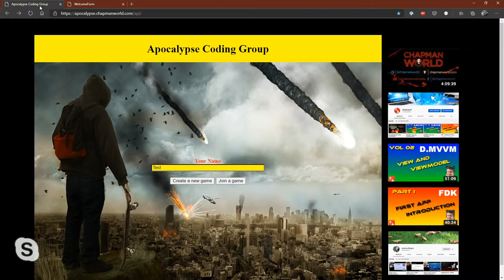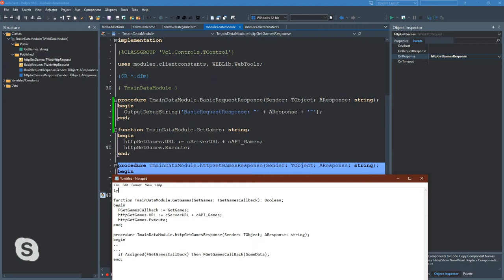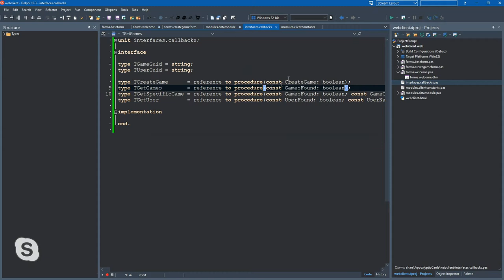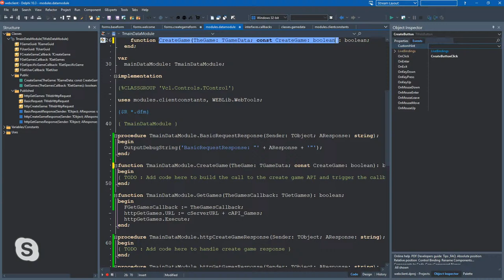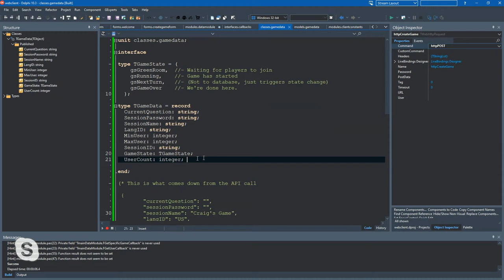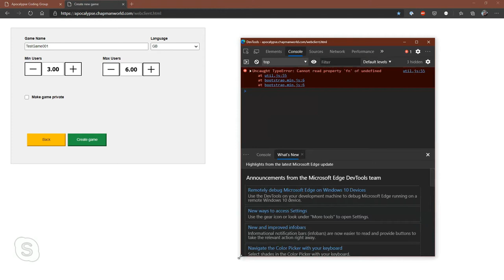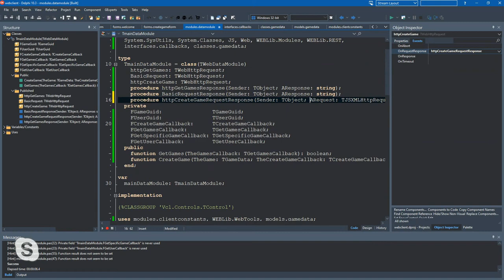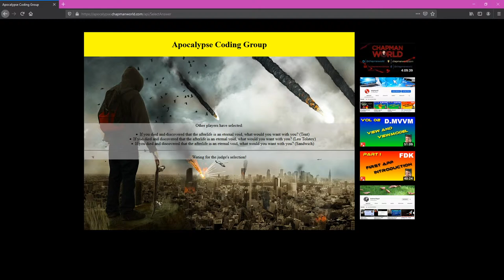Apocalypse Coding (part-14)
A live coding session to write a web based card game using Delphi.

The Apocalypse Coding Group:

   Jim McKeeth
   Ian Barker
   Glenn Dufke
   Craig Chapman
   Frank Lauter
   Andrea Magni

What could go wrong?!  That's what we're here to find out.